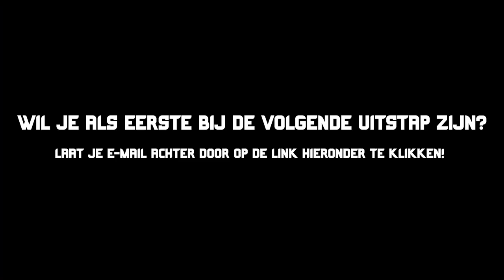720 FRONTFLIP GAAT FOUT TIJDENS SD UITSTAP...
Meld je hier alvast aan voor als eerste bij onze volgende uitstap te zijn: